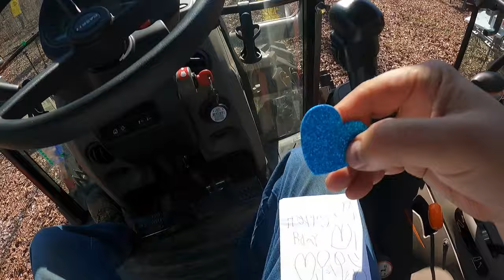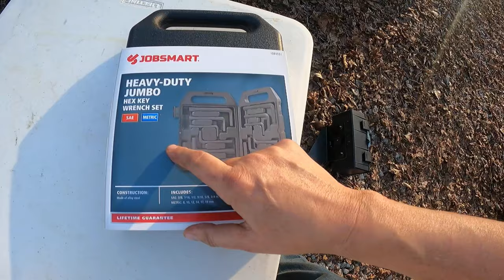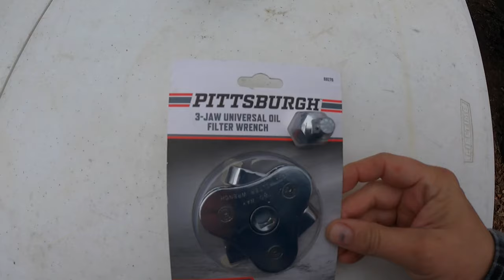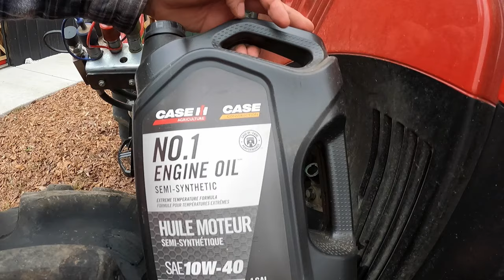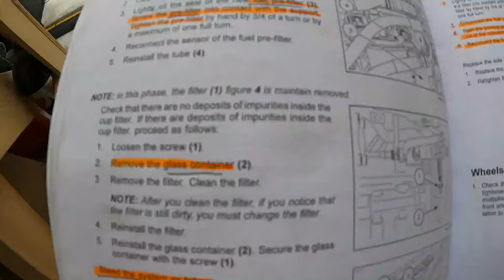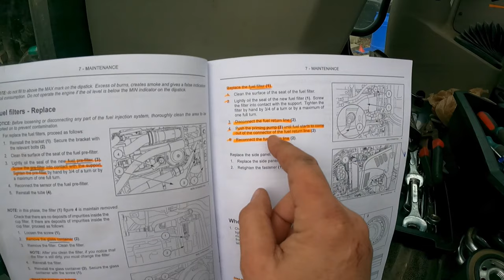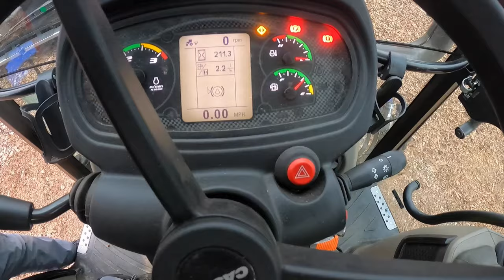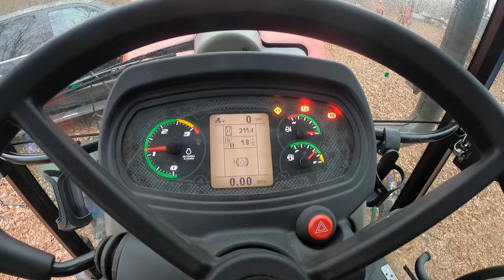OIL & FILTER change CASE IH 75C, Ordeal NOT Ideal!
Another time consuming challenge while working toward building a homestead @TheLovelyPlace The Case IH 75C utility tractor has many wonderful pros. However, a big con is the lack of engineering this tractor for ease in some basic service requirements like and oil and filter change. The filter is hard to get to and requires extra steps and extra time. Is it this difficult to reach the oil filter on your John Deere, LS, Kubota, TYM, Massey Ferguson, Kioti, Mahindra, Bad Boy, Allis-Chalmers, or any other tractor?